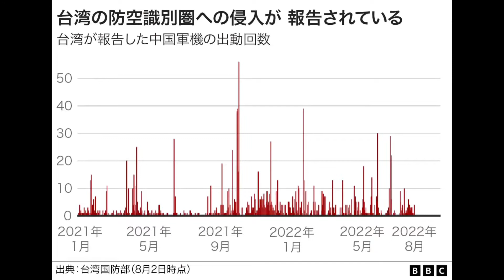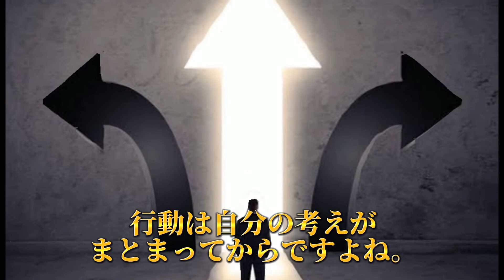【中国と台湾】戦争が起これば日本は巻き込まれるのか？